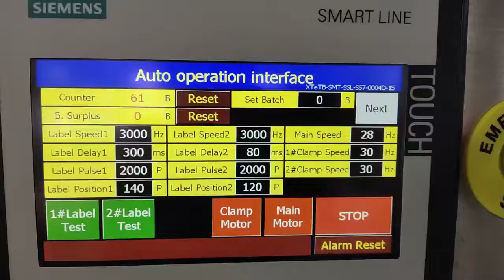Small round jar top and bottom double side labeling machine test video SKILT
Top&bottom two sides labeling machine
Applicable label: Self-adhesive labels
Applicable product: Box, carton, bag, clameshells, tray etc.
Labeling way: Top, bottom、top&bottom